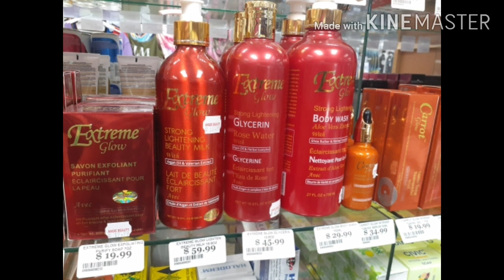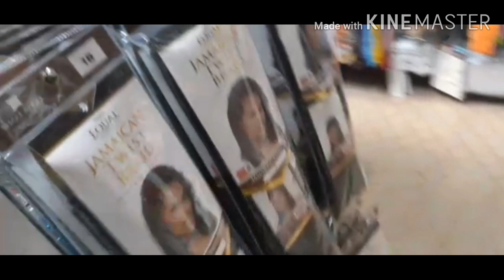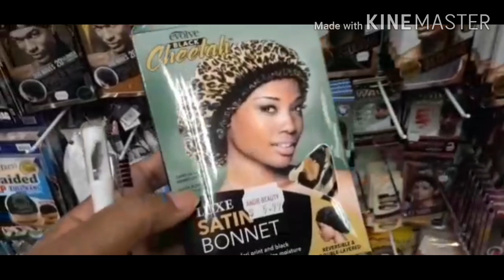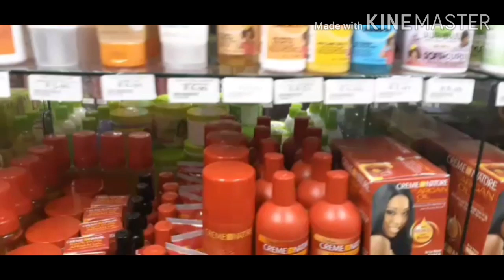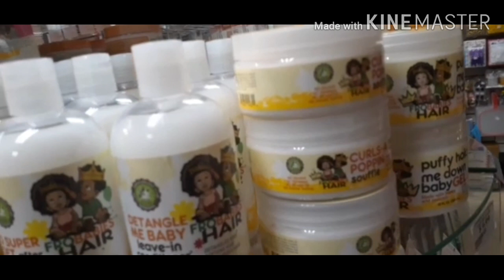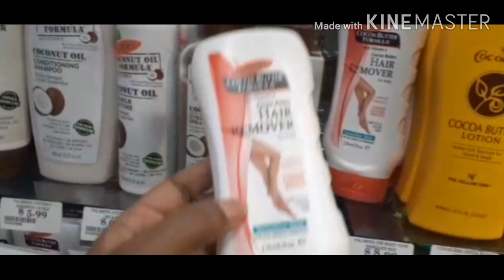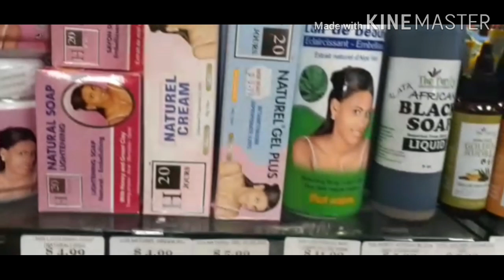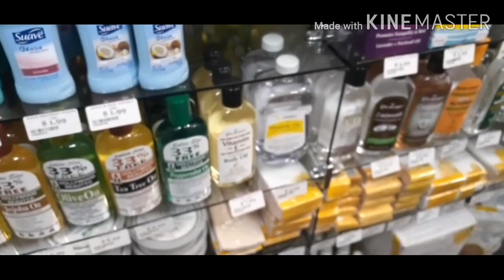ለፀጉር ምርጥ የሆኑ ሻፖ ኮድሽነር ሁሉንም ያካተተ ሻፒንግ !